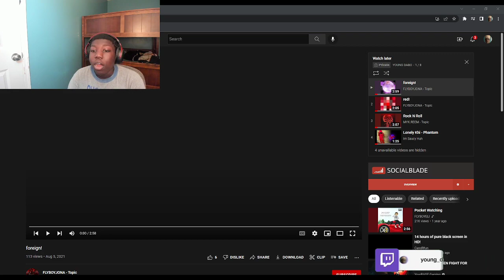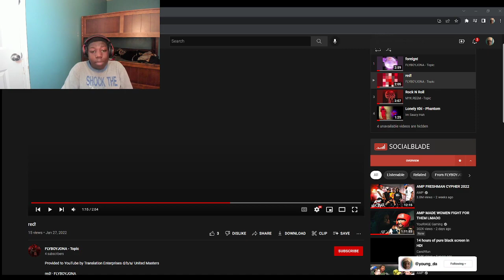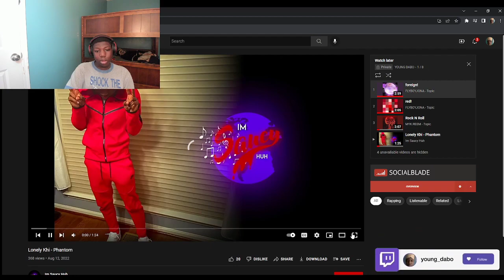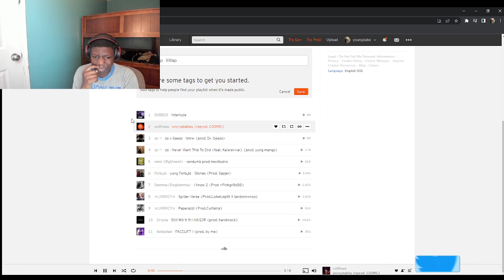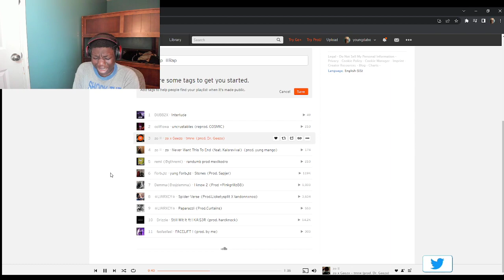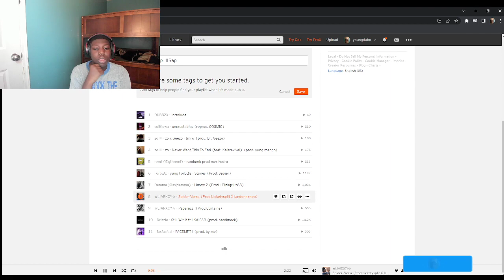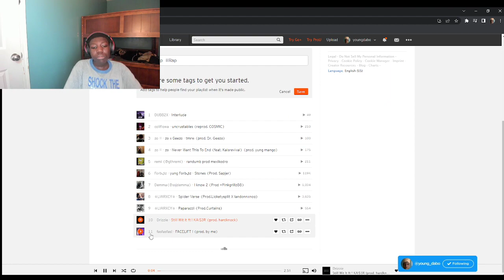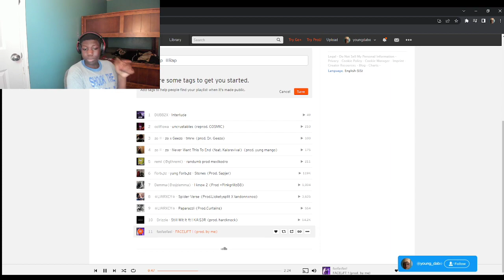My Viewers Music Might Go Platnium One Day!